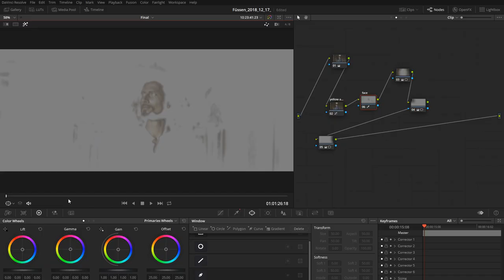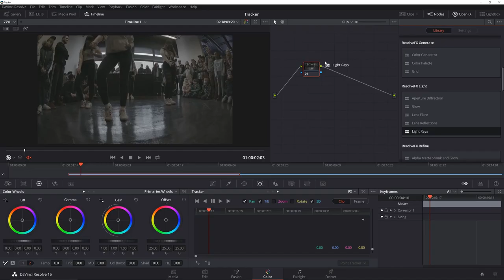Colorgrading & Farbkorrektur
Gebe Deinem Film Charakter mit einem farblichen Feinschliff!

Technische Hintergründe für einen besseren Workflow
Für erfahrene und unerfahrene Filmemacher geeignet
Mehr als 4,5h Schritt für Schritt Anleitungen in 48 Videos!

MODUL 1#
Grundlagen des Programms DaVinci Resolve

MODUL 2#
Grundlagen der Farbkorrektur

MODUL 3#
Fein-Tuning und schnellere Abläufe!

MODUL 4#
Spezielle Looks und Effekte

MODUL 5#
Color Quickies

MODUL 6#
Projektfinalisierung in DaVinci Resolve

MODUL 7# (BONUS)
Colorgrading-Schablone

Kennst Du die versteckten Funktionen von Davinci Resolve?